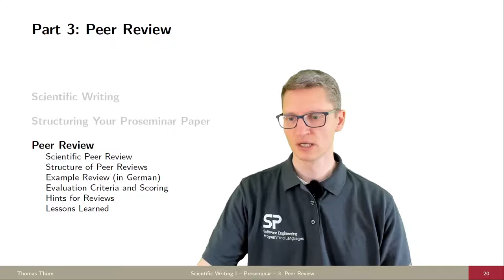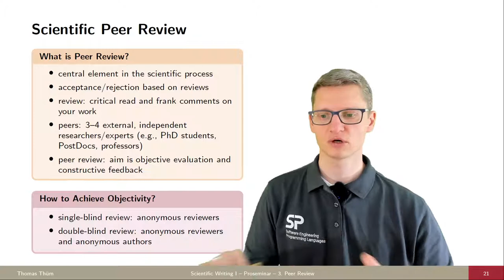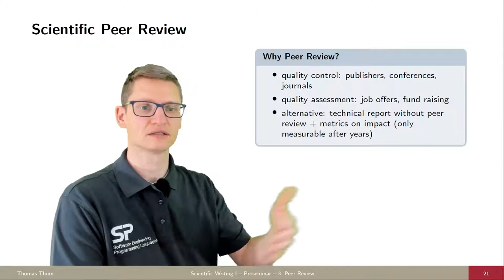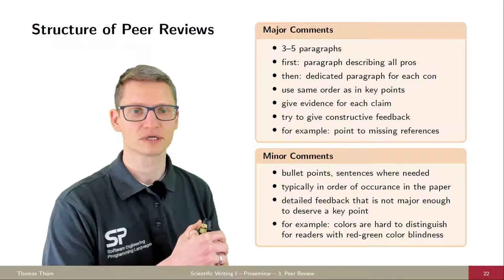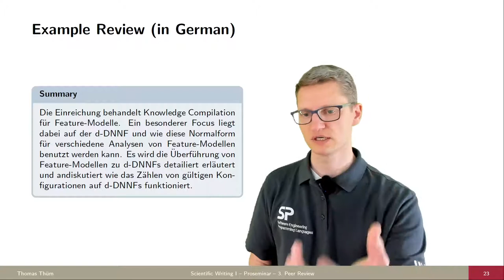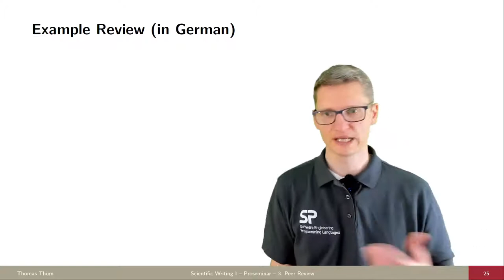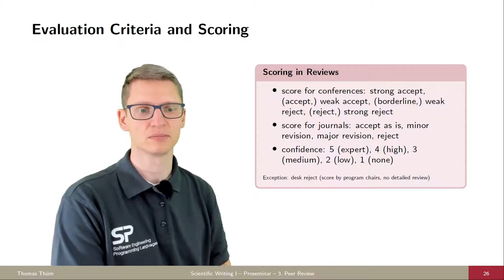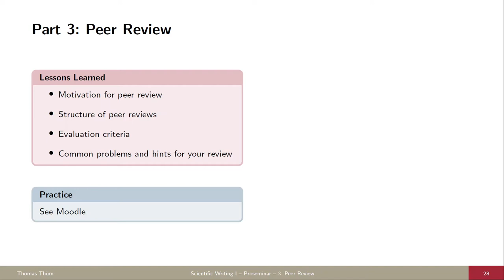SW1c Peer Review - Wissenschaftliches Schreiben im Proseminar